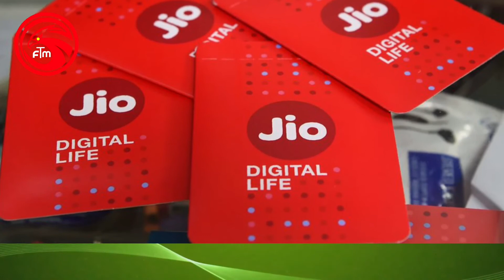ജിയോ ഫ്രീ കോൾ വീണ്ടും തുടങ്ങി|Jio Breaking News New Announcement By Mukesh Ambani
ജിയോ ഫ്രീ കോൾ വീണ്ടും തുടങ്ങി

Jio Breaking News New Announcement By Mukesh Ambani